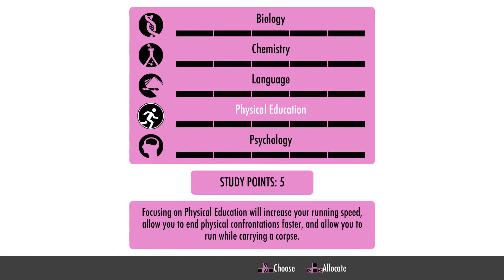| Yandere Simulator | Gameplay